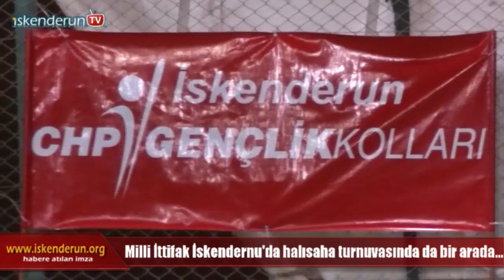Siyasetten sonra futbolda da Milli İttifak…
Türkiye’de erken seçim için Milli İttifak etrafında buluşan dört siyasi parti Hatay’ın İskenderun ilçesinde düzenledikleri Milli ittifak adlı futbol turnuvasında da bir araya geldi.